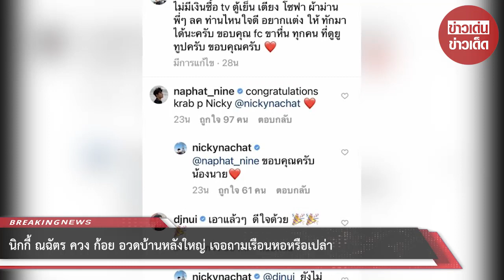นิกกี้ ณฉัตร ควง ก้อย อวดบ้านหลังใหญ่ เจอถามเรือนหอหรือเปล่า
ขอบคุณที่มา :
ขอขอบคุณข้อมูลจาก: